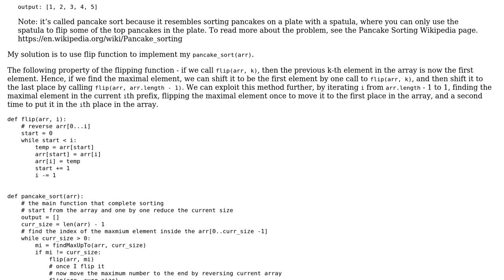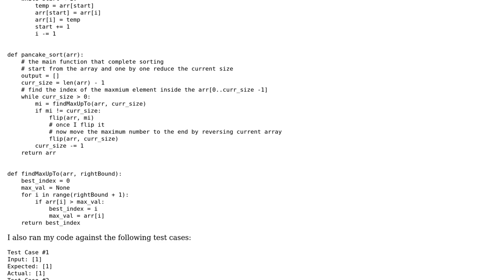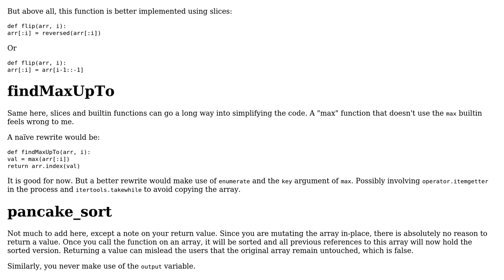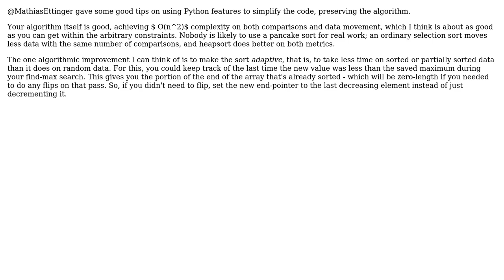Code Review: Pancake sort interview with Python (2 Solutions!!)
Code Review: Pancake sort interview with Python

With thanks & praise to God, and with thanks to the many people who have made this project possible! | Content (except music & images) licensed under CC BY-SA | Music | Images & others | With thanks to user NinjaG user Jamal user Chromatix user Billal Begueradj user 301_Moved_Permanently and the Stack Exchange Network Trademarks are property of their respective owners. You are responsible for your own actions.